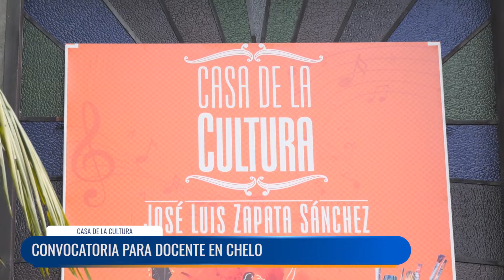Desde la casa de la cultura abrieron convocatoria para docente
La convocatoria para docente de Chelo será por contrato de tres meses para cubrir el reemplazo de la docente que está en licencia de maternidad, aquí está la nota.